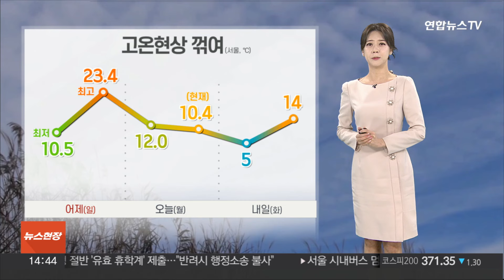[날씨] 전국 눈·비, 내일까지 이어져…기온 오름세 주춤 / 연합뉴스TV (YonhapnewsTV)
[날씨] 전국 눈·비, 내일까지 이어져…기온 오름세 주춤

깊어가는 봄기운에 맑은 하늘이 함께 했다면 더 좋았을 텐데요.

하늘 표정이 좋지 못합니다.

현재, 레이더 현황을 보시면 전국 대부분 지역에 눈, 비 구름이 확대된 상황입니다.

특히 내일 오후까지 제주와 일부 남해안 지역은 돌풍과 벼락이 동반된 가운데 강한 비가 집중되겠고요.

기온이 낮은 강원 산간 지역은 폭설이 쏟아지겠습니다.

대설 예비 특보도 내려진 상황인데요.

내일까지 제주 산간 지역은 80mm 이상의 비가 내리겠고요.

서울 등 수도권 지역은 5에서 20mm가 예상됩니다.

강원 산간 지역은 15cm가 넘는 큰 눈이 예보가 된 만큼 대비가 필요하고요.

내일 낮이면 대부분 그치겠지만, 동해안 지역은 오후까지 조금 더 길게 이어지겠습니다.

눈과 비가 내리면서 때 이른 고온 현상은 한풀 꺾였습니다.

주말인 어제 서울 한낮 기온이 23도를 넘어서면서 올 들어 가장 따뜻했는데요.

현재 기온 서울은 10.4도에 머물러 있습니다.

어제와 비교해 기온이 뚝 떨어졌기 때문에 체감상 느껴지는 쌀쌀함이 더 심할 수 있습니다.

옷차림에 신경 써주시길 바랍니다.

당분간 평년 기온과 비슷한 날들이 이어지다가, 다가오는 목요일에는 또 한 번 전국 대부분 지역에 비 예보가 나와 있습니다.

최신 기상정보를 잘 확인 해주셔야겠고요.

이후에는 다시 맑은 하늘이 드러날 것으로 전망됩니다.